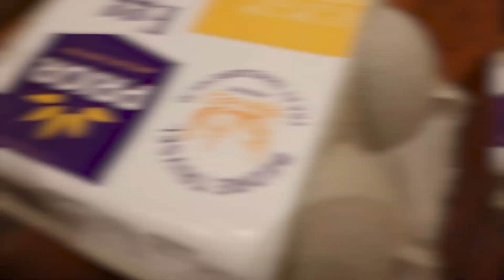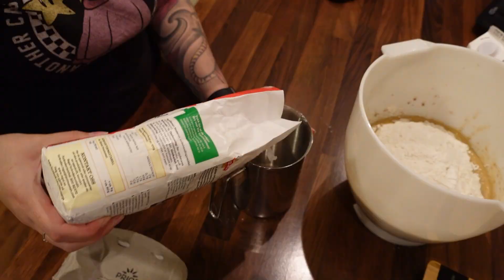HJEMMEBAKTE LITAGOBOLLER/SJOKOLADEMELKBOLLER!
I dagens video tester jeg ut sjokolademelkboller fra det søte liv.